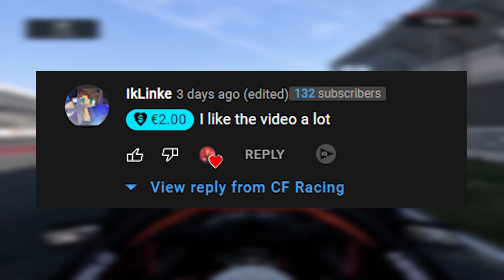F122 WORLD CUP Race 2 USA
Hello everyone CFRacing here and today is the big day!! TODAY WE ARE IN ROUND 2 IN THE USA! I cant want to have you guys this entire 10 race event!!